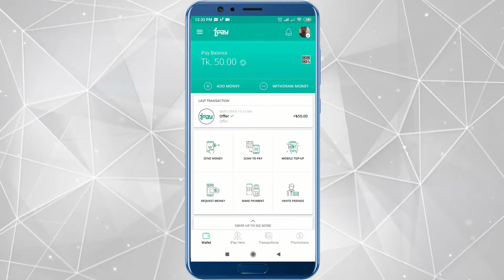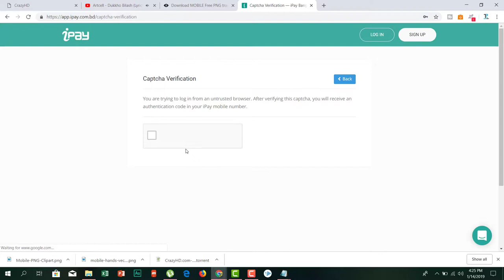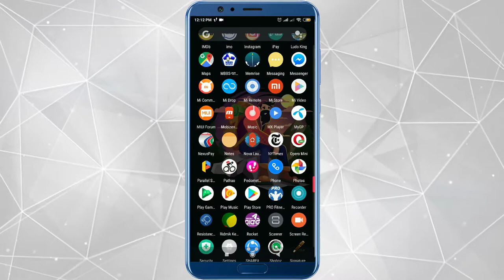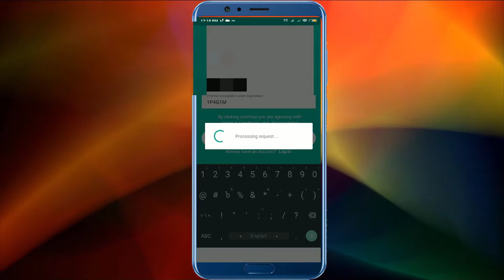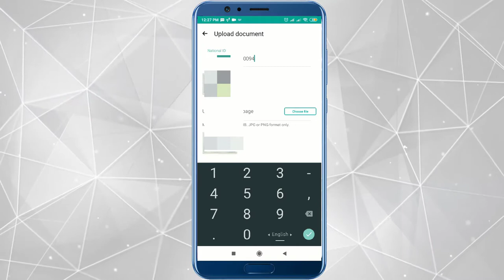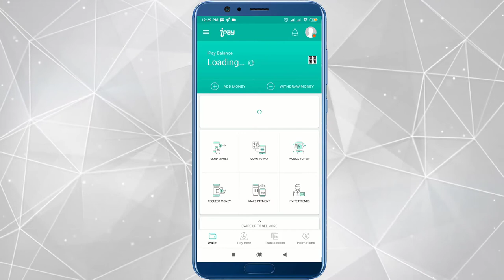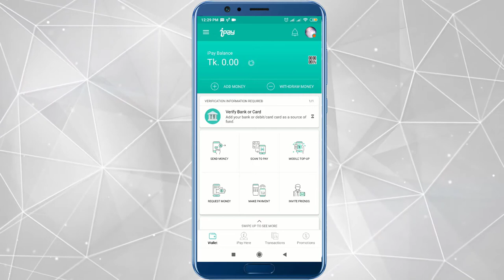রেফার করলেই ৫০+৫০ টাকা বোনাস | বাংলাদেশের ডিজিটাল পেমেন্ট সার্ভিস! | iPay Bangladesh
রেফার করলেই ৫০+৫০ টাকা বোনাস

প্রথমে Play Store থেকে ipay এপ্সটি ডাউনলোড করে নিন।
তারপর এপ্সটি ওপেন করুন তারপর Signup তে ক্লিক করুন তারপর ‌

Pasnoal Account তে ক্লিক করুন. তারপর নিচের মত করে Box গুলো

পূরণ করুন Full Name আপনার National Id কার্ড এ যেরকম নাম লেখা

সেরকমভাবে নাম দিন ( National Id নিজের না থাকলে বাবা, মা বা অন্য

কোন যে কারোর দিলেই হবে, সেক্ষেতে যার id তার Details দিতে হবে )

Number আপনার মোবাইল নাম্বার-টি দেন Password আপনি একটা

পাসওয়ার্ড দেন Password আপনি ঐ এককই পাসওয়ার্ড আবার দিন

Date Of Birth আপনার National id কার্ড এ যেটা দেওয়া আছে. Promo
Code : 1P4G1M দেন । * ( আপনি যদি আমার 1P4G1M এই promo
code টি ব্যবহার করলে আপনি ৫০ টাকা পাবেন) তারপর Continue তে ক্লিক করুন রেজিস্ট্রেশন শেষ. কিছুক্ষণ পর মোবাইল নাম্বার এ কোড

আসবে সেটা দিবেন তারপর যার National id কার্ড দিয়ে ওপেন করছেন
তার একটা পিকচার দিবেন ( স্পষ্ট মুখমণ্ডল ) দেওয়ার পর NID কার্ড এর

তথ্য দিবেন প্রথমে NID number তারপর NID কার্ড এর প্রথম সাইড এর

পিক তারপর ওপর পাশের পিক আপলোড দিবেন তারপরের Bacis কিছু
তথ্য দিবেন ব্যাস কাজ শেষ তারপর Skip করে যান এবং Account information 75% হয়েছে কিনা দেখে নিন। এখন তারা আপনার তথ্য গুলো দেখে ভেরিফাই করবে করার সাথে সাথে ৫০টাকা অ্যাড হয়ে যাবে।